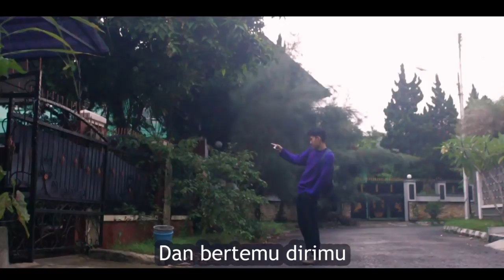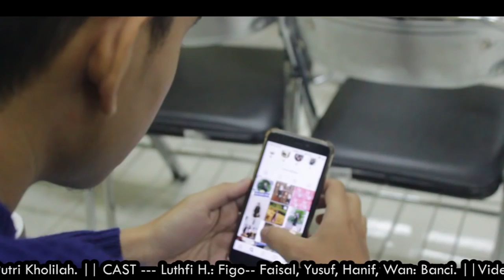Heroin 2016 - "Aku Kira Asli" (Can't Take my Eyes Off You Parody) Video for Kemday 2018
Video parody for Kemafar Day 2018

"Aku Kira Asli" (Can' Take My Eyes Off You parody)
By Heroin 2016

Video by: Putri Kholilah
Songs by: Luthfi H.,  Putri K., Yusuf P., Faisal A., Aurizal R., Hanifahzin K.

Cast: Luthfi H. (Figo) ; Faisal, Yusuf, Hanifahzin, Wan (Banci)